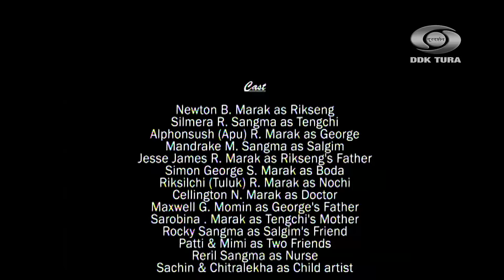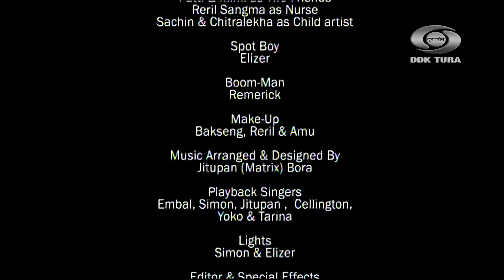Parakjajok Maina | Episode 3 | Garo Telefilm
Copyright @Doordarshan Kendra Tura Official

This film is a property of Doordarshan Kendra Tura.

Do not copy and upload on other youtube channels, as it is a punishable offense.

Iako copy ka'e gipin Youtube channelrango upload ka'panabe. Niamko pe'ode niam gita sasti man'gen.